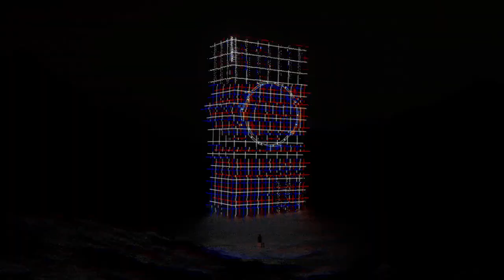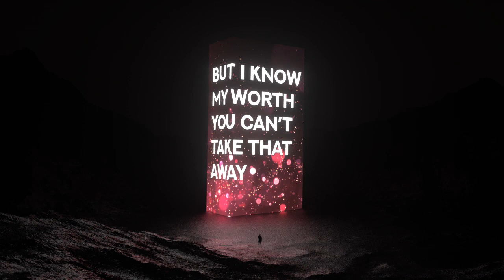Shiah Maisel & ESAI - Away From Me ( Lyrics Video) 🔥[ Music without copyright ]🔥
Shiah Maisel & ESAI - Away From Me